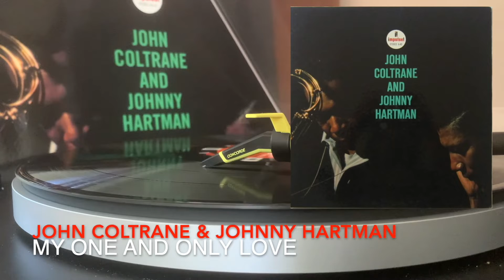John Coltrane and Johnny Hartman / My One And Only Love [Vinyl Source]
John Coltrane and Johnny Hartman / My One And Only Love @ 1963

Equipment:
Audio-Technica AT-LP5X
Ortofon Concorde Club MKII
Pro-Ject Phono Box USB V
USB in MacBook Pro
Recorded and Cleaned Up with Audacity